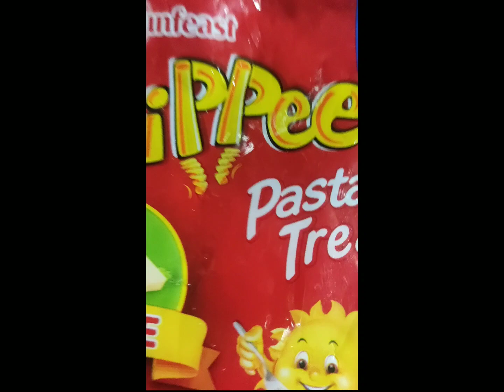pasta 🍝🍝🍝🍝🍝video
full recipe of pasta